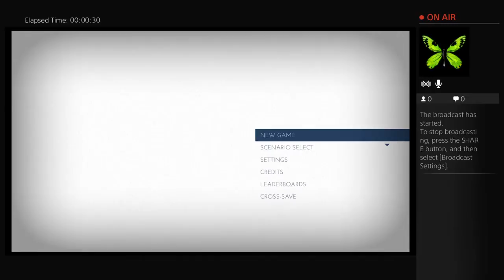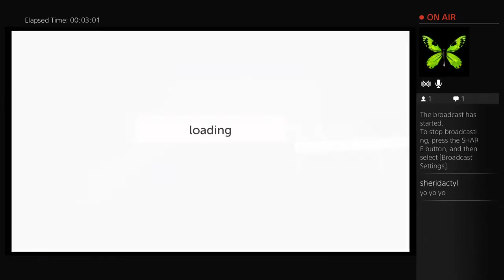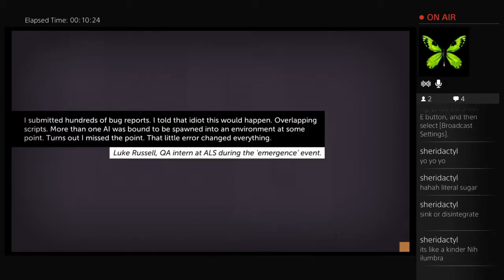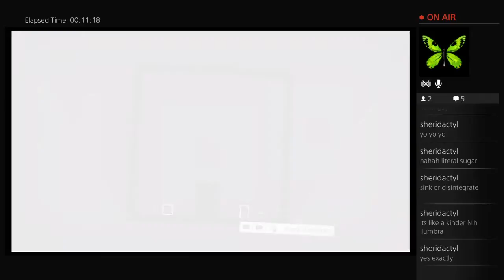Snow Plays: Thomas was Alone [1]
Otherwise known as Snow was Alone 3

Not really but I can dream, right?